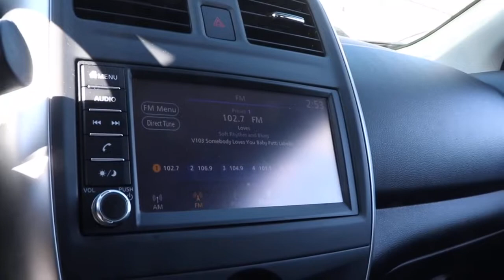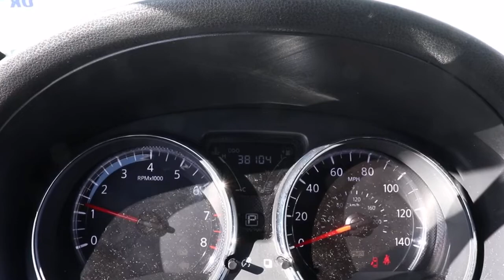2019 Nissan Versa Near Me, Oak Lawn, Matteson, Northwest Indiana, Calumet City P21103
Cayenne Red Metallic Used 2019 Nissan Versa available in Chicago, Illinois at Kingdom Chevrolet. Servicing the Oak Lawn, Matteson, Calumet City, area.
2019 Nissan Versa 1.6 SV - Stock#: P21103 - VIN#: 3N1CN7AP9KL861592

Kingdom Chevrolet
6603 S Western Ave

Priced below KBB Fair Purchase Price! CARFAX One-Owner. 2019 4D Sedan Nissan Versa 1.6 SV Cayenne Red Metallic CVT with Xtronic FWD 1.6L 4-Cylinder DOHC 16V HUGE INVENTORY REDUCTION SALE GOING ON NOW!! NO CREDIT, LOW CREDIT NO PROBLEM . WE HAVE THE TEAM TO HELP YOU GET INTO A GREAT DEPENDABLE RIDE.
Wheels: 15 x 5.5 JJ Steel w/Full Covers,Adjustable Front Bucket Seats,Upgraded Cloth Seat Trim,Radio: AM/FM Audio System,Carpeted Floor & Trunk Mat Set (5-Piece),Streaming Audio Via Bluetooth,4 Speakers,Air Conditioning,Electronic Stability Control,Front Bucket Seats,Spoiler,Tachometer,ABS brakes,AM/FM radio,Brake assist,Bumpers: body-color,Driver door bin,Driver vanity mirror,Dual front impact airbags,Dual front side impact airbags,Front anti-roll bar,Front reading lights,Front wheel independent suspension,Illuminated entry,Low tire pressure warning,Occupant sensing airbag,Outside temperature display,Overhead airbag,Panic alarm,Passenger door bin,Passenger vanity mirror,Power door mirrors,Power steering,Power windows,Radio data system,Rear anti-roll bar,Rear window defroster,Remote keyless entry,Speed control,Speed-sensing steering,Split folding rear seat,Steering wheel mounted audio controls,Tilt steering wheel,Traction control,Trip computer,Variably intermittent wipers,Door mirrors: body-color